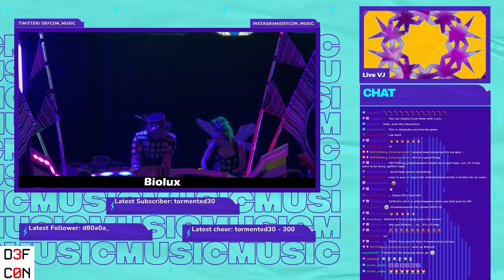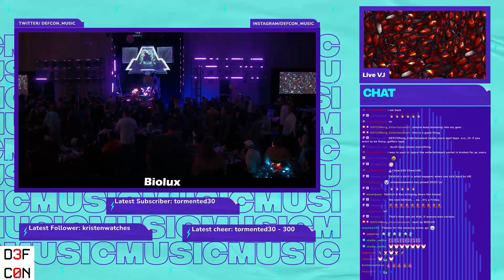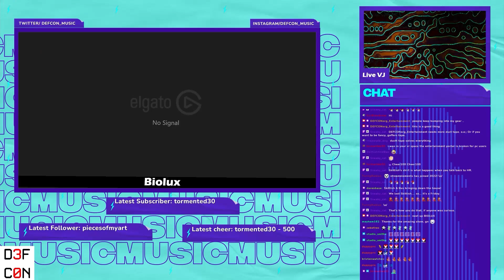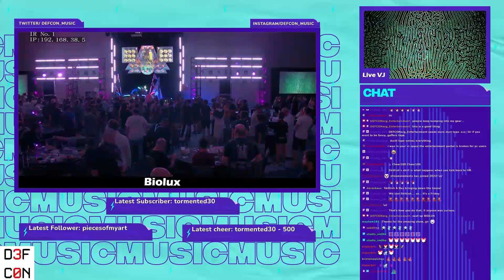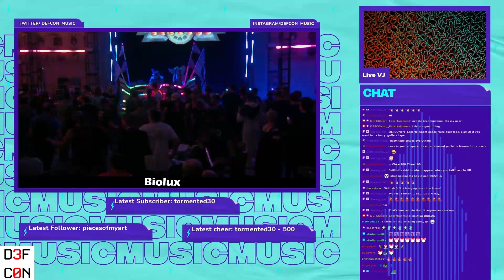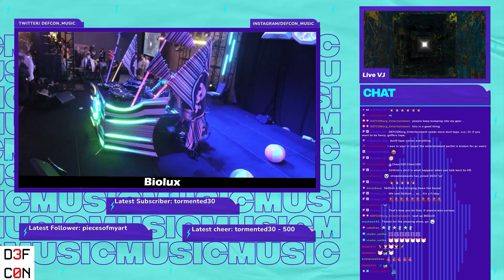Biolux - DEF CON 30 - Friday